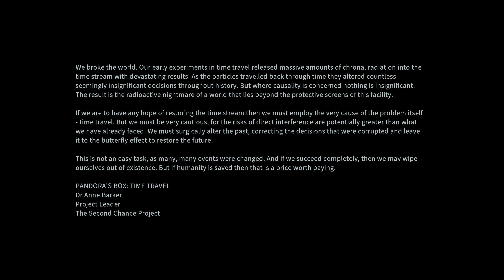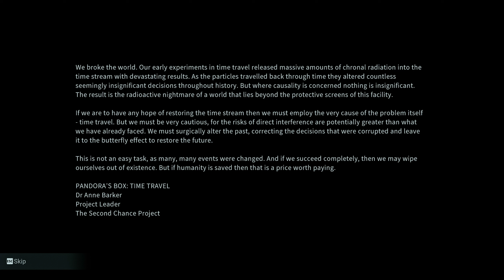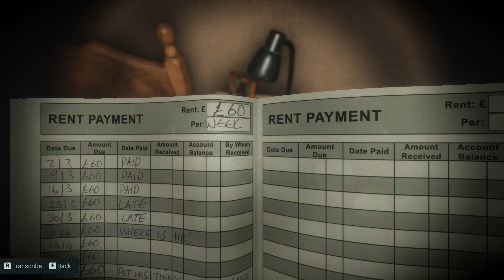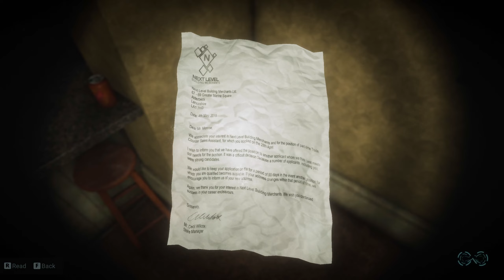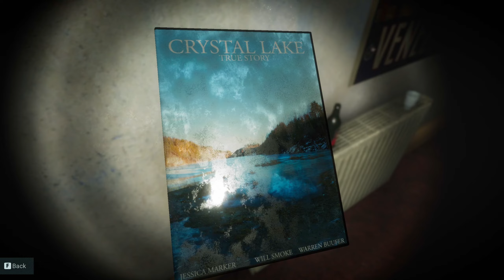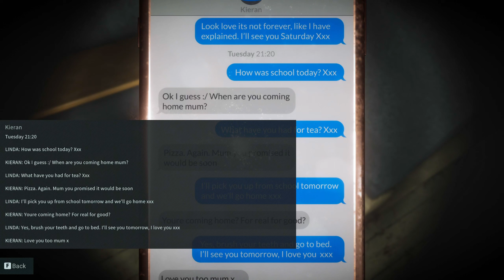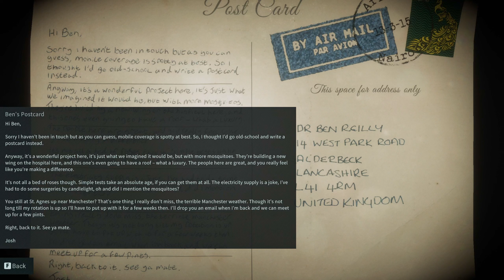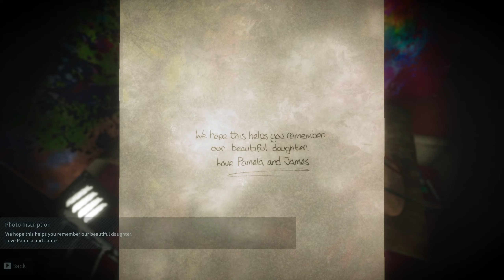Can we change the timeline to save everyone? | Eternal Threads - 01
🎵We didn't start the fire, but I'm sure as shit, that I'm gonna find out who did🎵
Doesn't really work but maybe in some timeline somewhere, I do make it work? Doubtful, even in an infinite of timelines.

Steam Description:
Eternal Threads is a single-player, first-person story-driven puzzle game of time manipulation, choice and consequence.

Good day. My name is Lee and I like playing games to relax and therefore my commentary reflects that. I record very much in advanced for various reasons with the two main reasons being health issues and my day job. I hope whatever video of mine you have clicked on, you find enjoyment in it one way or another.